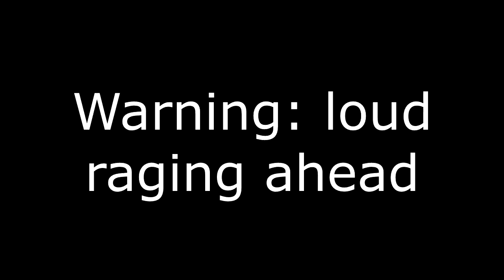Meat Boy Only ~ Dark Hell Deathless ~ Super Meat Boy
This took WAY longer than it should've. And I died on level 20... Past the last hard part of level 20... Regardless, that's another achievement down and only 3 more left. However, I believe there's going to be 6(?) more videos. 3 for achievements, 3 that need to be done in order with meat boy. Once I only have the achievement ones left, this is going to get WAY harder, really fast. Wish me luck :D